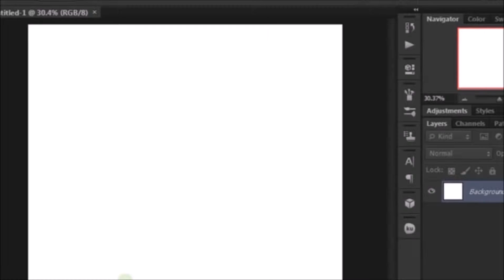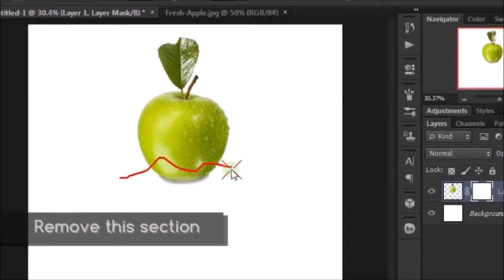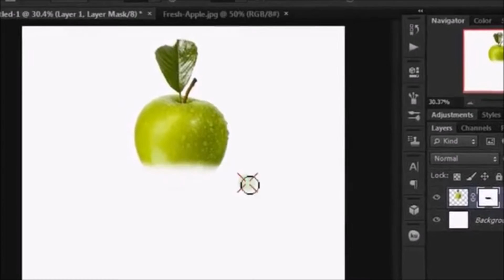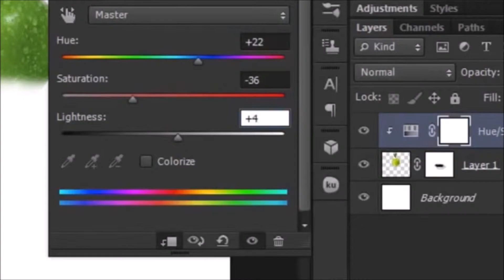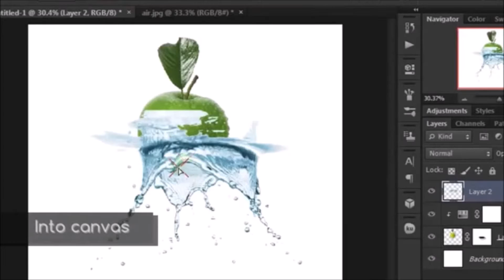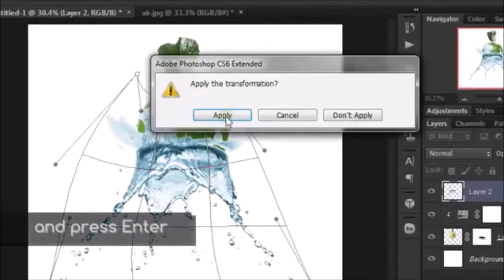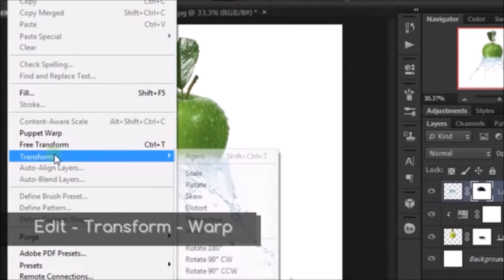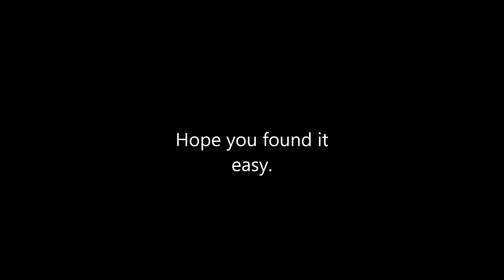Photoshop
Water dispersion effect.